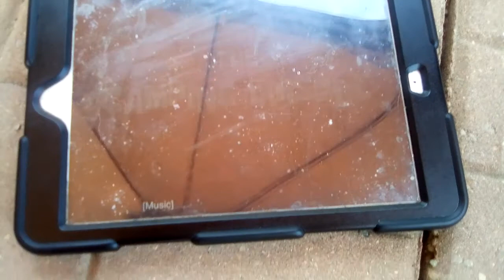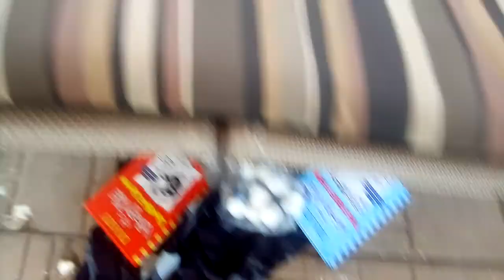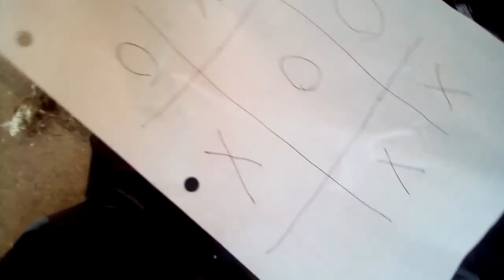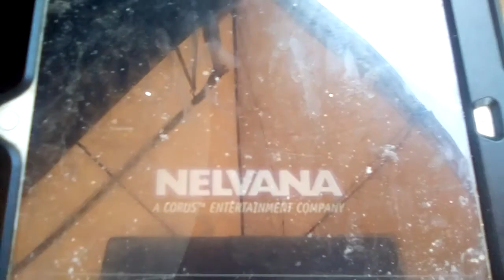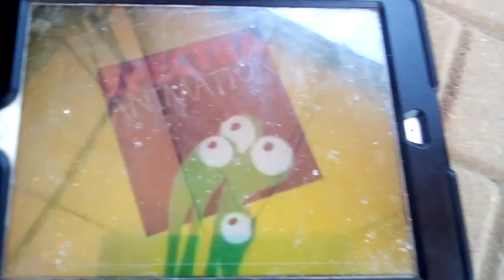THE CAMPING EPISODE: Cars Live Action!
Squidward Wants to enjoy his weekend while SpongeBob And Patrick Go Camping! But it turns out that SpongeBob And Patrick we’re camping from 10 feet from his house! Later on Squidward Joins them As he sets up a sleeping bag. There is more exciting stuff happening in SpongeBob SquarePants!

A Nelvana Limited Production

Created By
Floyd Mulvihill 70

Executive Prodcuer
Floyd Mulvihill 70

Written By
Floyd Mulvihill 70
Bruce Robb

Probs By
Floyd Mulvihill 70

Cast

Conrad Camber As
SpongeBob SquarePants

Chris Roamin As
Patrick

Michael Rotor As
Squidward

Additional People Featured
Melted Snickers Bar
Pen